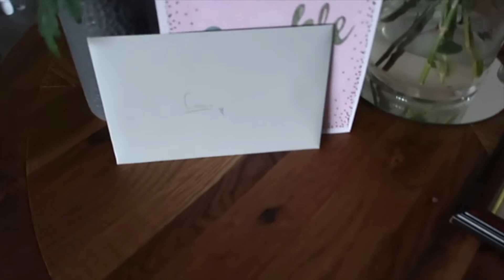I FINALY HAD MY OPERATION!! | knee reconstruction vlog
hello! been a hot second but I spent some time just in recovery and healing from my operation. Im uploading this coming up to 4 weeks post op! which honestly is crazy. its not the most glamorous and or flattering videos but it will be an amazing thing to look back on!
Thank you anyone who has sent me love and get well wishes it means so much to me.
I wanted to now crack on and dedicate time to filming and uploading decent videos. I wanted my physical and mental health to improve before I really start posting regularly  :)

from now on new vlog upload day will be a Tuesday :) hope you enjoy!!

Iots of love and thank you for the continued support

itsconniesue_
Conniebennett64
ConnieSue Bennett
itsconniesue

ConnieSue xo